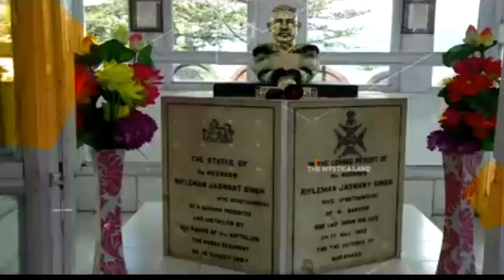jasvant sing rawat | जसवंत सिंह रावत की कहानी | jaswant singh rawat life story | Thumkeshwari song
jasvant sing rawat || जसवंत सिंह रावत की कहानी || jaswant singh rawat life story

Rickshaw wala | Part 1 | Vinayak Mali comedy

Thumkeshwari - Bhediya | Varun Dhawan, Kriti S, Shraddha K | Sachin-Jigar,Rashmeet, Ash K, Amitabh B
EMIWAY - GUESS (OFFICIAL MUSIC VIDEO)
BIRTH TO DEATH | 100 YEARS LIFE SIMULATOR
Adipurush (Official Teaser) Hindi | Prabhas | Saif Ali Khan | Kriti Sanon | Om Raut | Bhushan Kumar

Is 72 hours a true story?
Is Jaswant Singh Rawat still on duty?
What did Jaswant Singh Rawat do?
Who helped Jaswant in the battle against Chinese?
How many days is 72 hours in America?
What's 72 hours from now?
Who won 1962 Indo China war?
What happened after the death of Jaswant Singh Rawat?
Who is hero of 1962 war?
What is the story of 1962 war?
Who is Jaswant Singh Chail?
Which Indian soldiers killed 300 Chinese?
What happened to Noora and Sela?
Which place was the last stand of the Indian Army?
How much is 48 hours?
How many days are on a year?
How many days make up 24 hours?
jaswant singh comedy
jaswant singh rawat